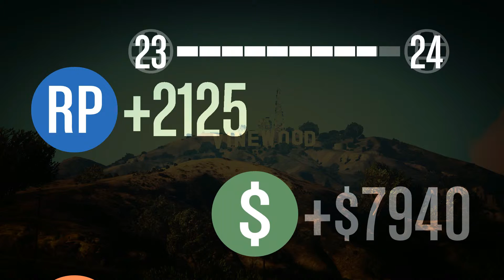GTA5 - Lowrider Envy (Lamar Mission)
Early Chap and Arithman before their awesome fashion makeovers